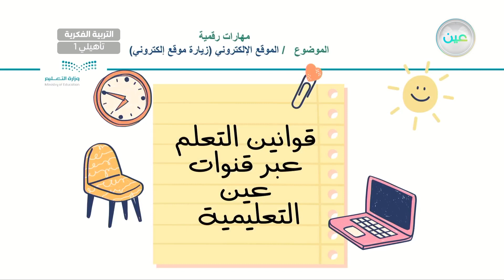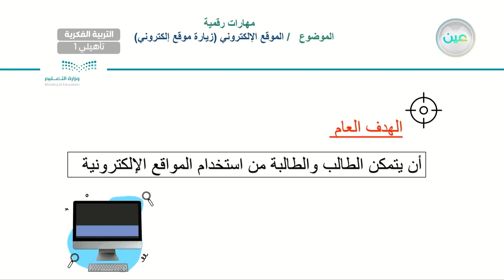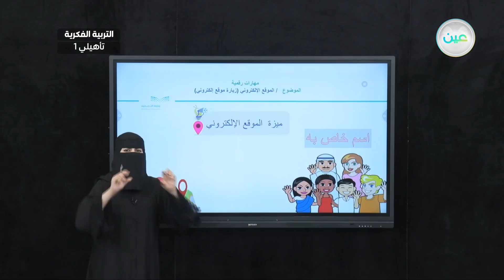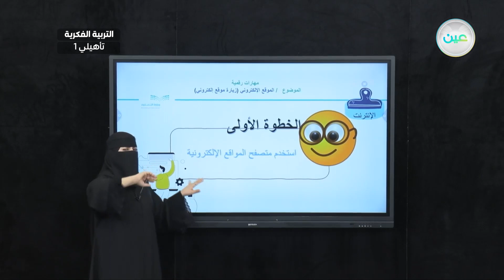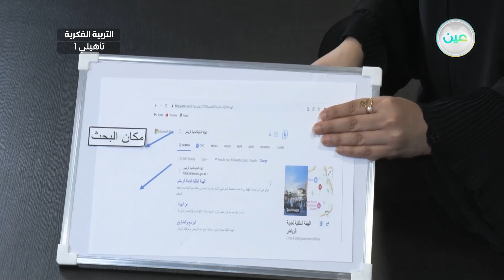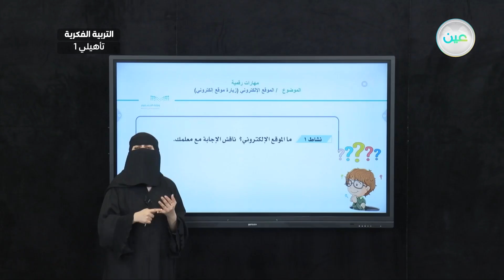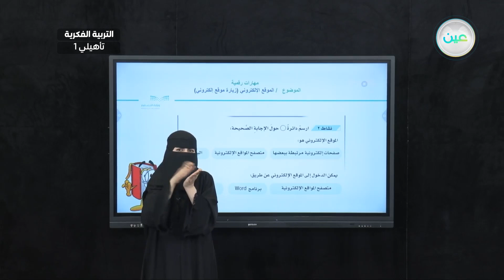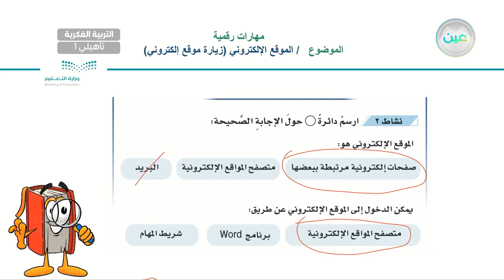الموقع الالكتروني(زيارة موقع إلكتروني)-8 - المهارات الرقمية - أول تأهيلي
الحصة 16 - الخميس - الأسبوع السابع - أول تأهيلي